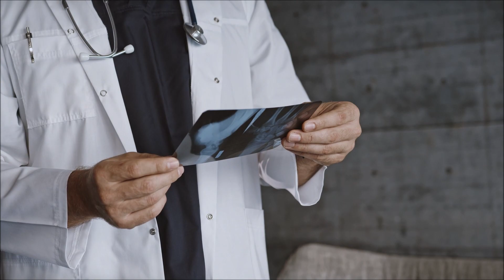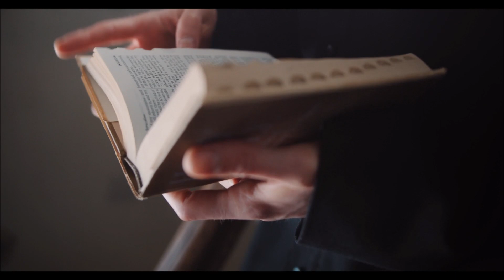Deadly Chloroform / Scotland's History